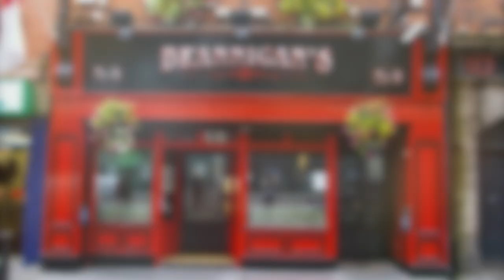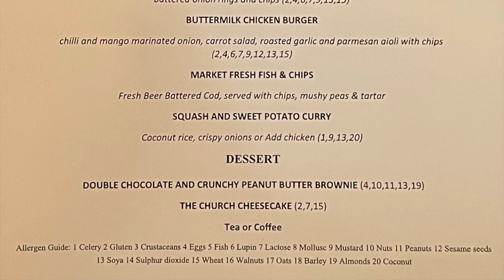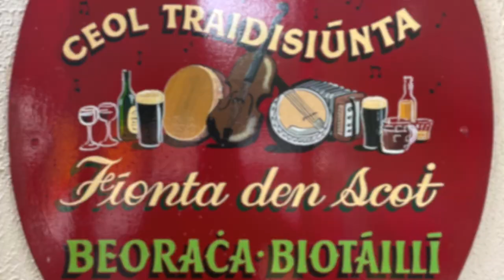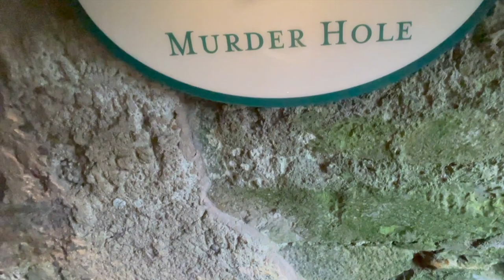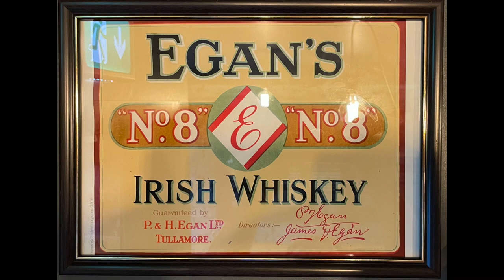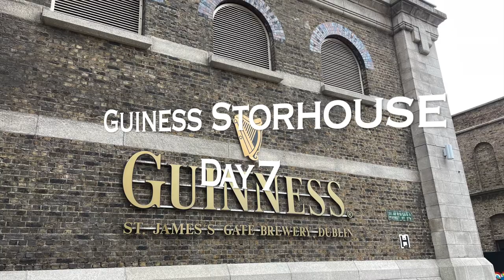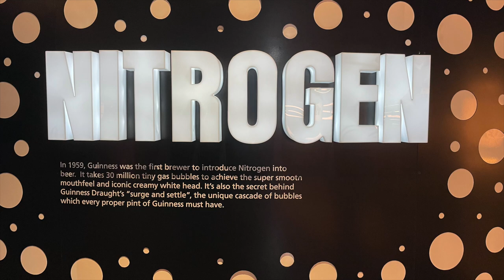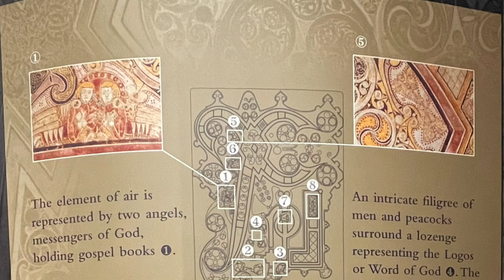Our Ireland Trip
We had an outstanding time in Ireland on the Pub Tour! We met some really nice folks on our tour from around the US and met some great people from Ireland as well. On this trip we spent 9 days traveling around the island/nation and seen many iconic and historic pubs. We also had an opportunity to visit some of the awesome country side and national treasures. Hope you enjoy this overview of the things we experienced!